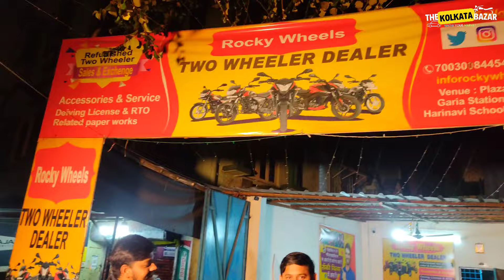Cheapest 2nd Hand Bike Showroom in Kolkata ✅Rocky Wheels🔥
ROCKY WHEELS Lowest Price Guarantee |Cheapest
Used Bike Showroom near Kolkata.

Showroom:- Rocky Wheels
Address-just opposite of saktibad moth,Garia Near
Sahid Khudiram Metro station
Kolkata-700084

তাই প্রত্যেকটা জিনিস কেনার আগে একবার যাচাই করে নেবেন✅

My Youtube Vlog Channel -The Kolkata Soul▶️

Your Queries ✅

turning point
used bikes
maa kali motors
maa kali motors bikes
royal Enfield
ktm duke
bike price
cheapest bikes in kolkata
best bikes in kolkata
second hand bikes in kolkata
bike price in kolkata
bullet
jawa
interceptor
MT 15
meteor
xpulse